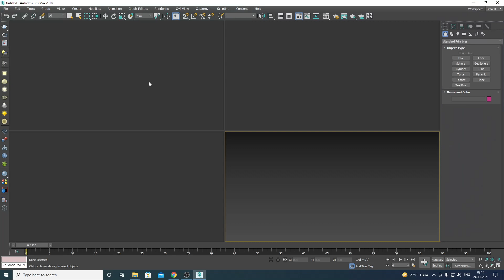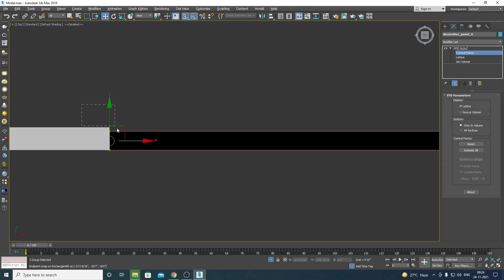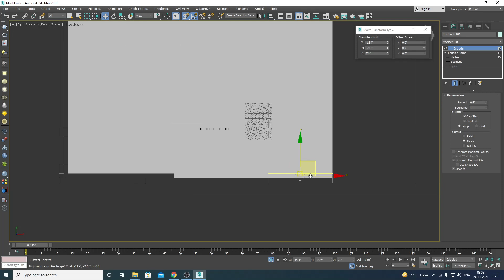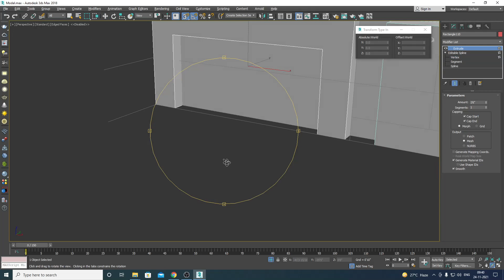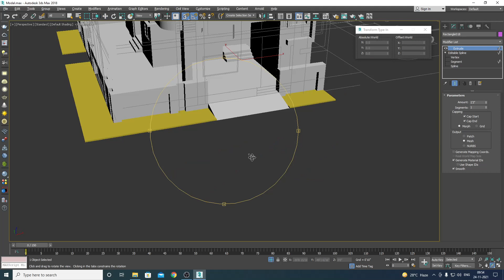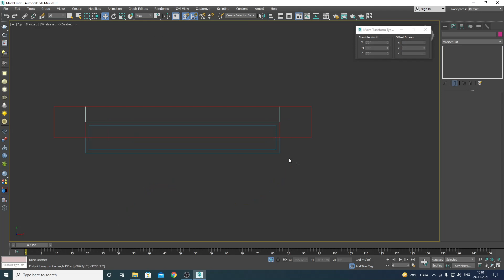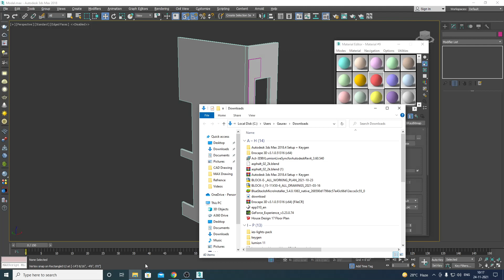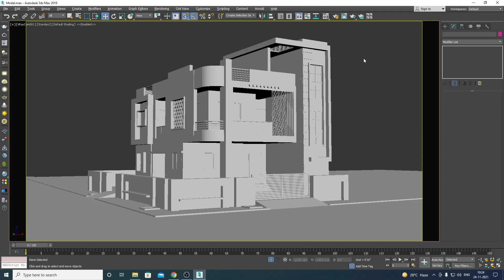LEC-07 | Main Gate & Groovs modeling | 3ds Max | Vray | 3ds Max Vray Render Settings Exterior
Watch "LEC-07 | Main Gate & Groovs modeling | 3ds Max | Vray | 3ds Max Vray Render Settings Exterior"
8 Weeks Live Sessions and lifetime live support on sunday
+300GB Exclusive Premium Models Library also included worth 1500/-
Membership Benifits :-
**Two Tutorials Packages worth 4000/- in just 399/-
**Four Ready to use Files for Download
LIVE Classes on 3ds Max, Vray, Lumion, Unreal, Twinmotion and Unity also Available
+300GB Exclusive Premium Models Library
THIS library INCLUDES :
+80,000 Exclusive 3ds Max Models
+100,000 Exclusive SketchUp Models
10GB of Autocad Drawings and Projects Archives
+20,000 Exclusive Revit Models
+20,000 Exclusive Lumion Models
+20,000 Exclusive Archicad Models
Exclusive and unpublished Plugins for Sketchup and 3ds Max
Industrial PBR textures and VRScans Collections